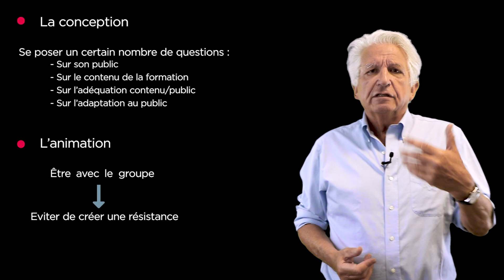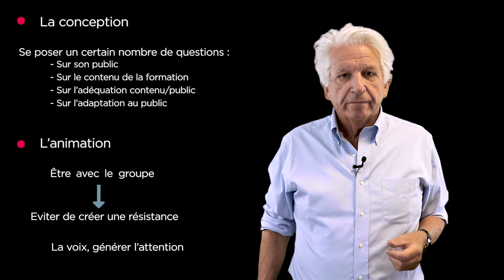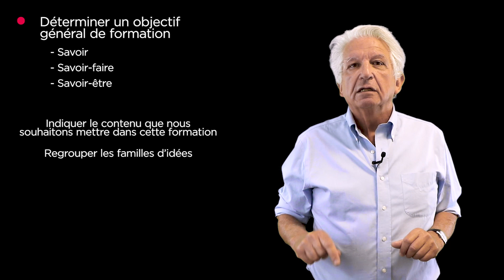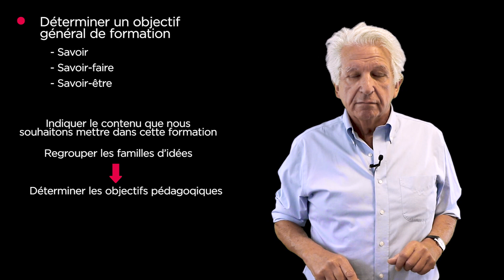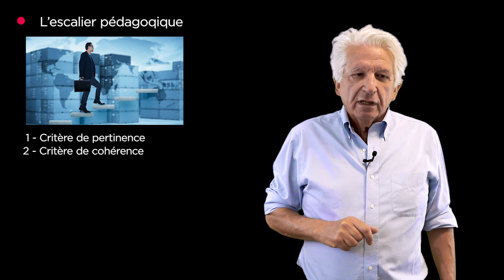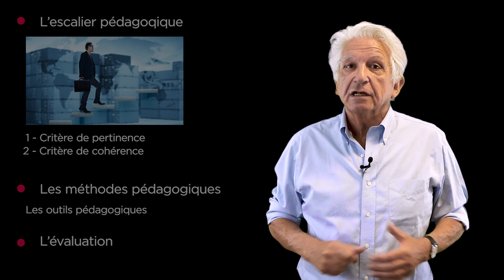Formation de formateurs : les fondamentaux de la pédagogie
Comment déterminer des objectifs pédagogiques ?
Quel déroulé pédagogique adopter ?
Q’est-ce qu’une formation réussie ?

Détermination des objectifs, cadrage de la formation, méthodes pédagogiques, techniques d’animation : les étapes clés pour adopter une pédagogique efficace et à fort impact.